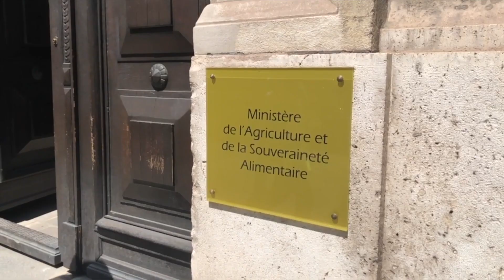28-06-2022 - Nous ne sommes pas des moutons : journée d'action nationale CFA-CFPPA